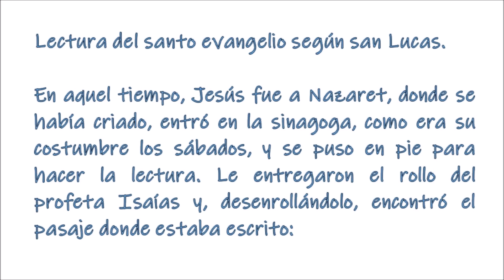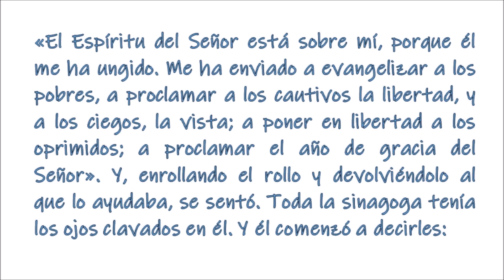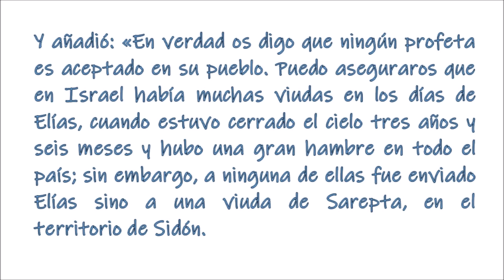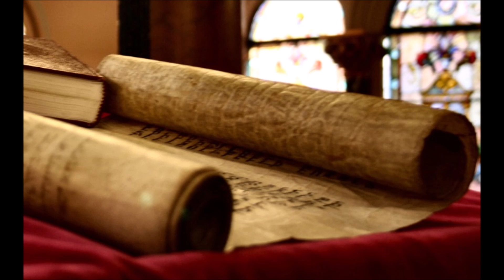El Evangelio del día. P. Justo A. Lofeudo, MSE. (31.08.2020)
Lectura de la primera carta del apóstol san Pablo a los Corintios-.Yo, hermanos, cuando vine a vosotros a anunciaros el misterio de Dios, no lo hice con sublime elocuencia o sabiduría, pues nunca entre vosotros me precié de saber cosa alguna, sino a Jesucristo, y este crucificado. También yo me presenté a vosotros débil y temblando de miedo; mi palabra y mi predicación no fue con persuasiva sabiduría humana, sino en la manifestación y el poder del Espíritu, para que vuestra fe no se apoye en la sabiduría de los hombres, sino en el poder de Dios.

—• Salmo 118 •—
¡Cuánto amo tu ley, Señor!

¡Cuánto amo tu ley!:
todo el día la estoy meditando.MR/
Tu mandato me hace más sabio
que mis enemigos,
siempre me acompaña.MR/
Soy más docto que todos mis maestros,
porque medito tus preceptos.MR/
Soy más sagaz que los ancianos,
porque cumplo tus mandatos.MR/
Aparto mi pie de toda senda mala,
para guardar tu palabra.MR/
No me aparto de tus mandamientos,
porque tú me has instruido.MR/

En aquel tiempo, Jesús fue a Nazaret, donde se había criado, entró en la sinagoga, como era su costumbre los sábados, y se puso en pie para hacer la lectura. Le entregaron el rollo del profeta Isaías y, desenrollándolo, encontró el pasaje donde estaba escrito: «El Espíritu del Señor está sobre mí, porque él me ha ungido. Me ha enviado a evangelizar a los pobres, a proclamar a los cautivos la libertad, y a los ciegos, la vista; a poner en libertad a los oprimidos; a proclamar el año de gracia del Señor». Y, enrollando el rollo y devolviéndolo al que lo ayudaba, se sentó. Toda la sinagoga tenía los ojos clavados en él. Y él comenzó a decirles: «Hoy se ha cumplido esta Escritura que acabáis de oír». Y todos le expresaban su aprobación y se admiraban de las palabras de gracia que salían de su boca. Y decían: «¿No es este el hijo de José?» Pero Jesús les dijo: «Sin duda me diréis aquel refrán: “Médico, cúrate a ti mismo”, haz también aquí, en tu pueblo, lo que hemos oído que has hecho en Cafarnaún». Y añadió: «En verdad os digo que ningún profeta es aceptado en su pueblo. Puedo aseguraros que en Israel había muchas viudas en los días de Elías, cuando estuvo cerrado el cielo tres años y seis meses y hubo una gran hambre en todo el país; sin embargo, a ninguna de ellas fue enviado Elías sino a una viuda de Sarepta, en el territorio de Sidón. Y muchos leprosos había en Israel en tiempos del profeta Eliseo, sin embargo, ninguno de ellos fue curado sino Naamán, el sirio». Al oír esto, todos en la sinagoga se pusieron furiosos y, levantándose, lo echaron fuera del pueblo y lo llevaron hasta un precipicio del monte sobre el que estaba edificado su pueblo, con intención de despeñarlo. Pero Jesús se abrió paso entre ellos y seguía su camino.